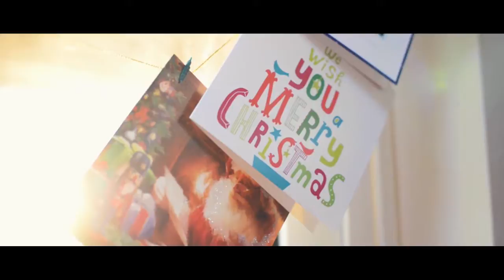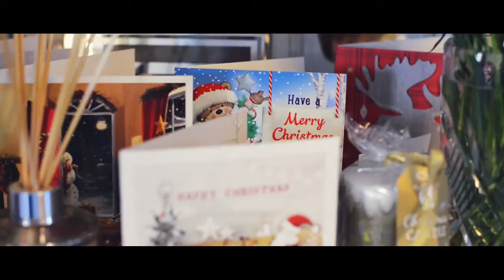Christmas 2016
My Christmas. Christmas day, boxing day, boxing day+1.